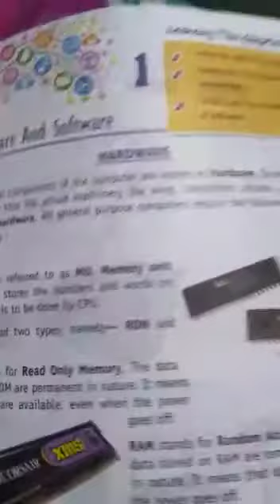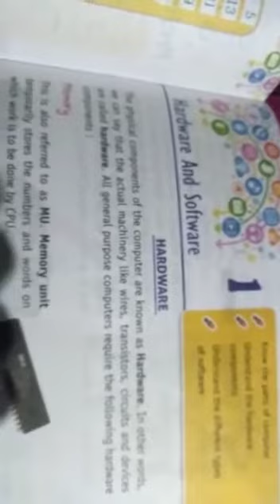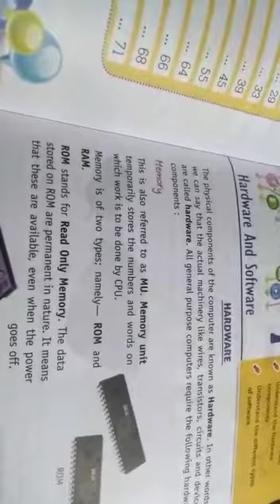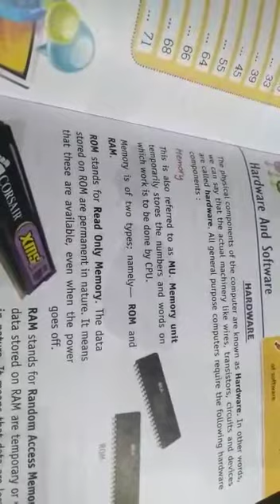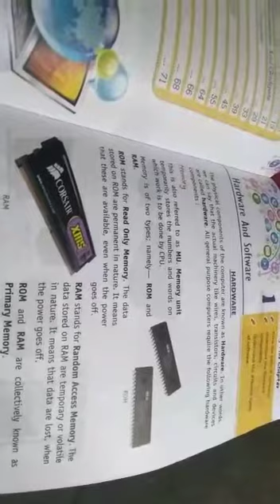CLASS 3 COMP #12 ONLINE